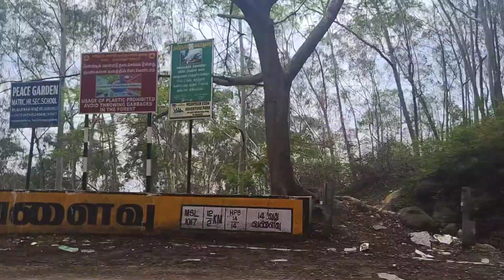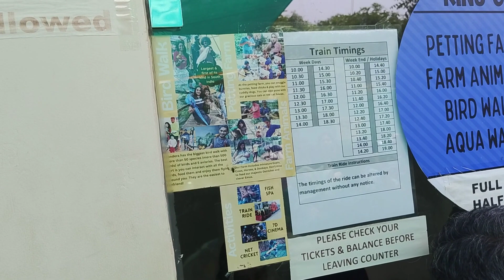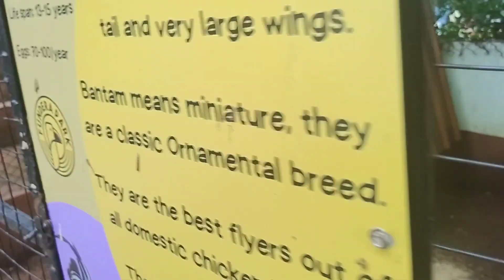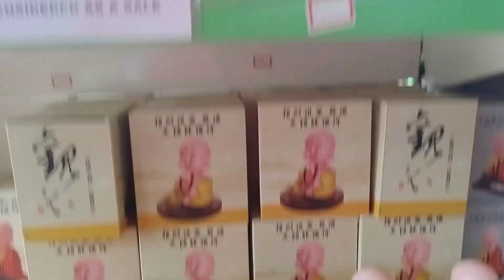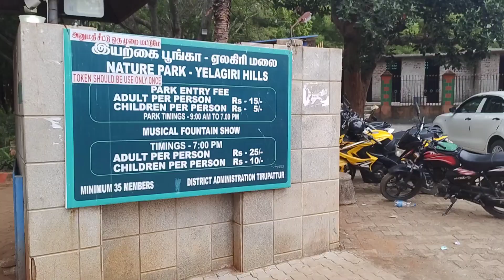5 must visit places in yelagirihills#planfor2days#travelvlog#yelagirihills#travelguide#samriya#😊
5 must visit places in yelagirihills#planfor2days#travelvlog#yelagirihills#travelguide#samriya#😊